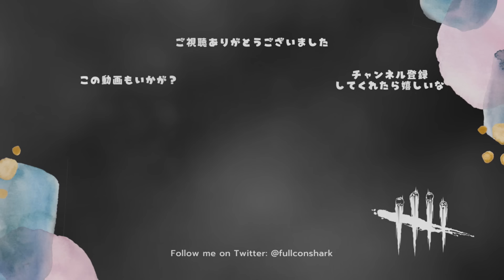【再投稿】脱出したんだからもっと喜ぼうな【サバイバーでDead by Daylight 実況#1861】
もてあそばれるデススリ戦

・ディストーション

殺人鬼に自分のオーラが見られるときに発動し、トークンを消費。
10秒間自分のオーラと赤い傷マークが殺人鬼から見えなくなる。
ディストーションは瀕死状態では発動しない。
殺人鬼の脅威範囲内で30秒が経過するたびに1トークンが戻ってくる。

・全集中

スキルチェックでグレイトを出すと1トークン獲得（最大6トークン）。
1トークンにつきスキルチェックの発生率が4%、
スキルチェックの針の速度が4%それぞれ上昇し、
グレイトを出した際に追加される進行度が30%増加する。
グッドを出すか失敗する、アクションを何らかの理由で中断すると、
パークのトークンをすべて失う。

・張り込み

殺人鬼の脅威範囲内で、かつ追いかけられていないとき、
15秒ごとにトークンが1溜まり、最大4トークンまで溜まる。
1トークンを消費し、「グッド」のスキルチェックは「グレイト」
になり、発電機の修理で1%の修理進行度ボーナスを獲得する。

・しなやか

急いで乗り越えを行うと3秒間移動速度が通常の150%に上昇する。
40秒間の疲労を発生させる。